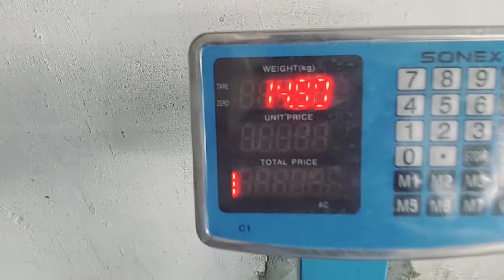NEWZEALAND WHITE ½ Agreement With Zahid Iqbal Jand Attock